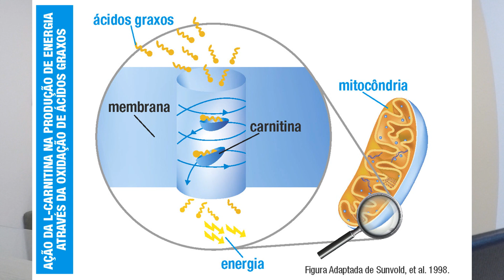L-CARNITINA | REALMENTE FUNCIONA PARA QUEIMA DE GORDURA?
A L-carnitina é um suplemento bem popular geralmente indicado para ajudar na queima de gordura, mas  ela de fato ajuda nesse processo?  Ou até mesmo atrapalha? Nesse vídeo vou mandar a real sobre a Carnitina!

ASSISTA!

MEU SITE NOVO: matheussantos.me

✅  WISE HEALTH NUTRITION
Loja:

LIVROS:
(DIETA FLEXÍVEL, TREINO e Suplementos) :

Quer enviar uma sugestão de vídeo, dúvidas entre outros assuntos deixe um comentário ou me manda um email!

Meu nome é Matheus, sou farmacêutico  pós graduando em nutrição esportiva de alta performance
e Apaixonado pelo  pelo estilo de vida saudável, vou compartilhar com vocês, tudo que aprendi e venho me atualizando sobre dieta, suplementação e treinos.